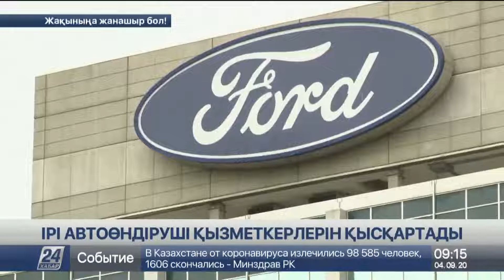Елімізде ет бағасы қымбаттап барады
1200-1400 теңге. Біраз жылдан бері еліміздегі сиыр етінің көтерме бағасы өзгерместен осылай сақталып тұр. Есесіне нарықтағы құн шарықтап келеді.